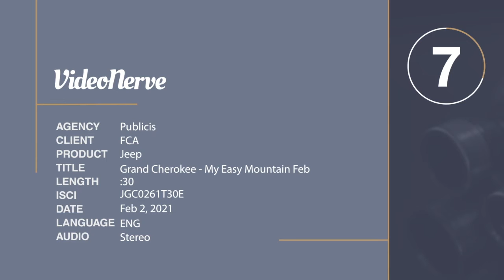Jeep Sale Commercial - February 2021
Come for a test drive in a Jeep and fall in love. We love the Jeep because it is Canada's #1 selling 4x4 SUV brand and it is available at Indian Head Chrysler Dodge Jeep Ram Ltd. Get 10% off MSRP with up to $8,100 in total discounts for the month of February 2021 on the 2021 Jeep Grand Cherokee-- the most awarded SUV ever. Select owners may even qualify for an extra $2,500 of loyalty bonus cash.